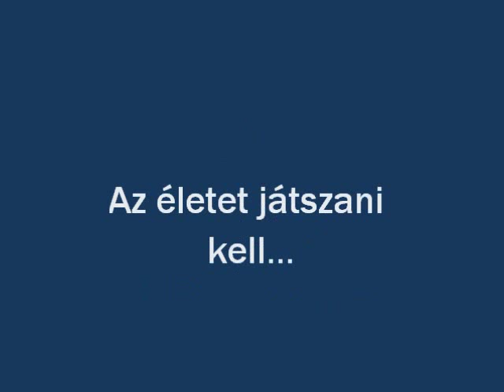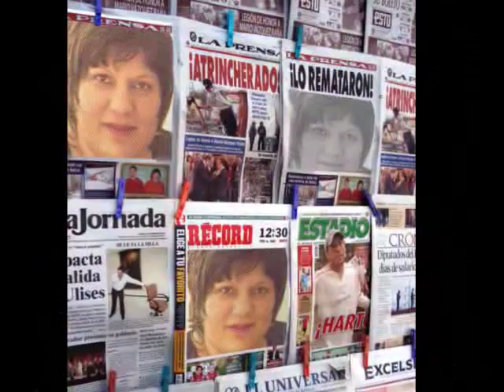Tóth Margit Gitta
Az életet játszani kell...